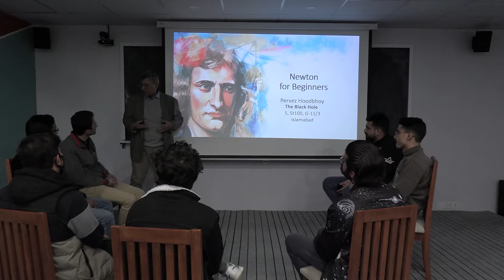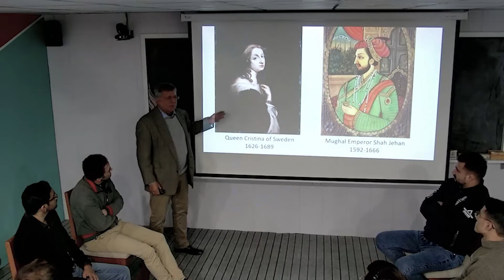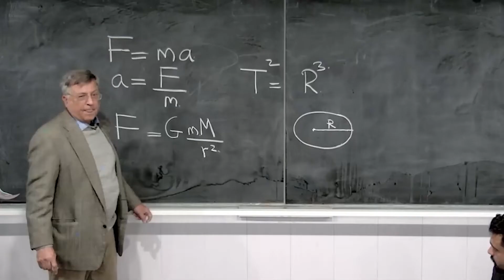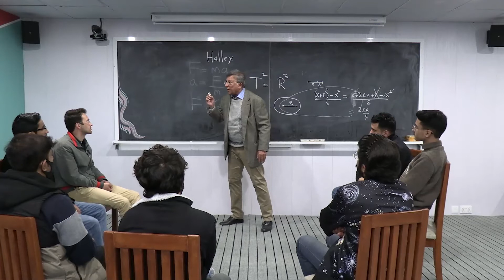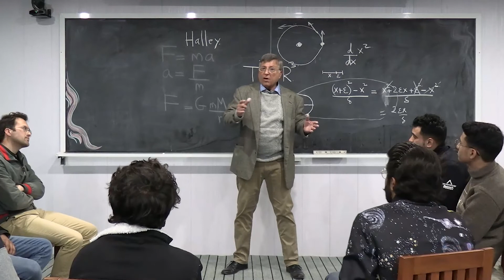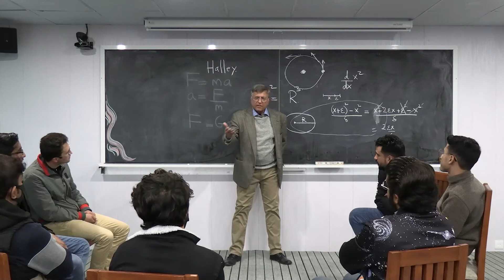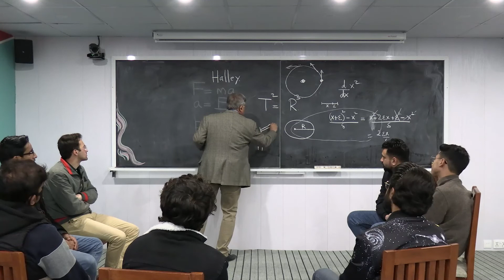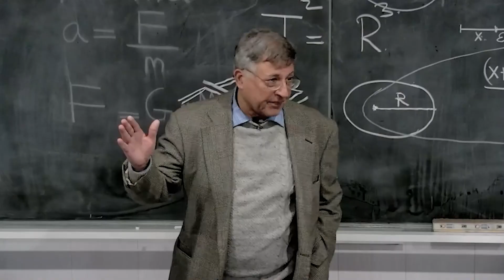"For Beginners" Series (Lecture 1): Newton for Beginners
"For Beginners" Series (Pehla Qadam) is a science series arranged by The Black Hole, Islamabad. Designed for audiences of high school and above, this session will be conducted by Pakistan’s acclaimed Nuclear Physicist Dr. Pervez Hoodbhoy.

In the first lecture of this series, Pervez Hoodbhoy explains the extraordinary ideas of a man who sifted through the accumulated knowledge of centuries, tossed out mistaken beliefs, and single-handedly made enormous advances in mathematics, mechanics and optics.

You can register yourself free for upcoming lectures by visiting TBH website and social media handles.